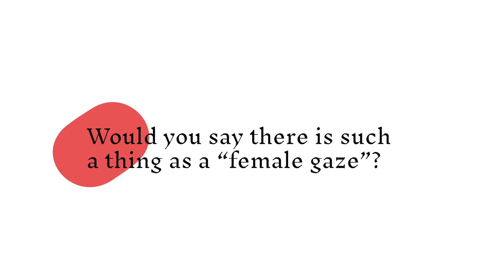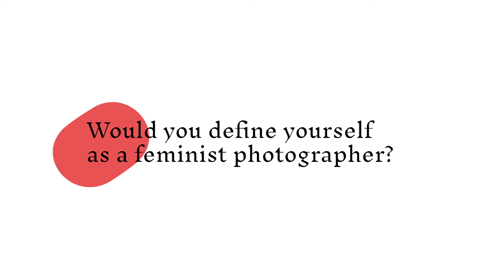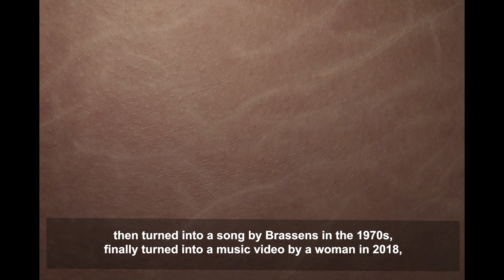Elles X Paris Photo : Charlotte Abramow_EN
© Fisheye l'Agence / Lucas Hauchard et Anaïs Viand